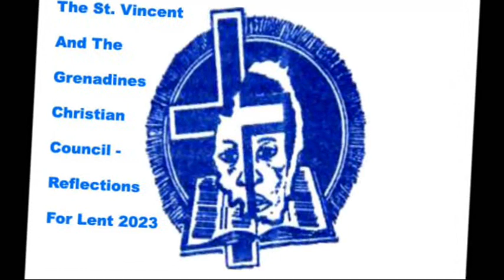SVG CC Reflections For Lent 2023 - By: Rev'd Alison Samuel - Day 4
A Christian Council Presentation